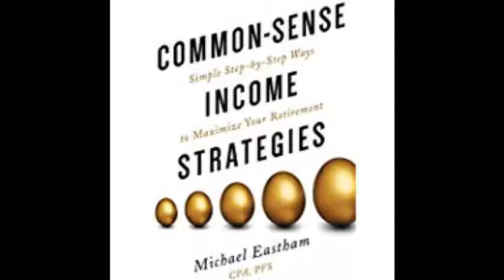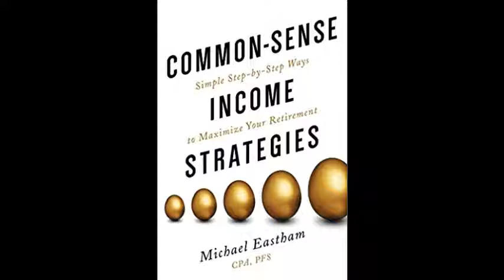Michael Eastham Interview - Common Sense Income Strategies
Michael Eastham Interview - Common Sense Income Strategies - Captured Live on Ustream